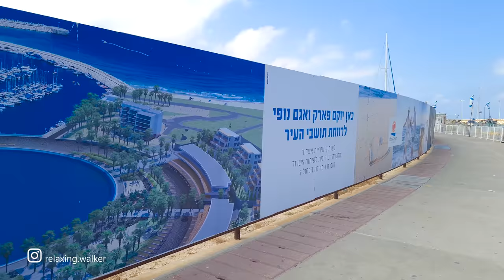ISRAEL TODAY, Virtual walk in ASHDOD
Ashdod city in Israel. Virtual video walk  Ashdod is the sixth-largest city and the largest port in Israel accounting for 60% of the country's imported goods. Ashdod is located in the Southern District of the country, on the Mediterranean coast where it is situated between Tel Aviv to the north 32 kilometres away, and Ashkelon to the south 20 km away.

Coordinates - Start of walk:
31.78896, 34.64826

Video Equipment:
1. Drone Quadcopter - Dji Mavic 2 Pro
2. Camera - Sony a7s2
3. Lens - Sony 10-18mm f/4 OSS Alpha
4. Stabilizer for camera - Zhiyun Crane
5. Microphone - Rode VideoMicro
6. Samsung Galaxy S20
7. Stabilizer for phone - Dji osmo mobile 2